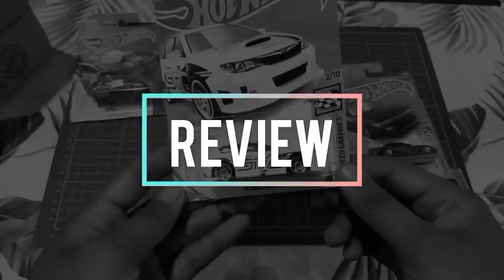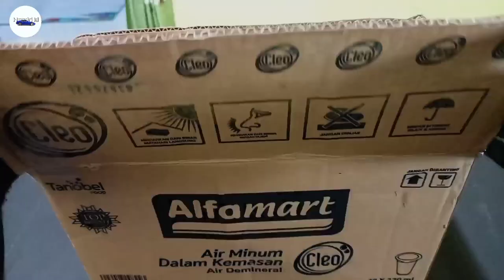KOLEKSI HOT WHEELS 2021 GA TERASA JADI SEBANYAK INI REKAP HASIL HUNTING HOT WHEELS 2021.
Ok kali ini saya mau merekap semua koleksi hot wheels dan Matchbox hasil hunting di Tahun 2021.
dan ternyata sedikit sedikit lama lama ga terasa jadi banyak koleksinya.

ok silahkan menikmati ya 😁